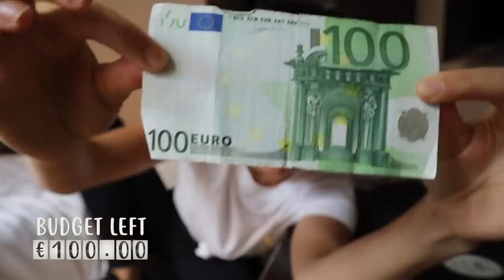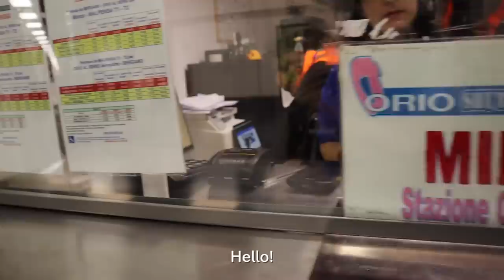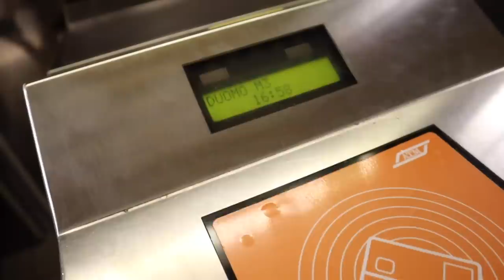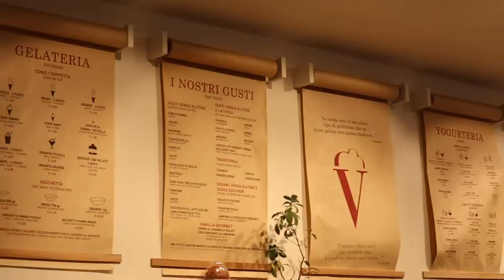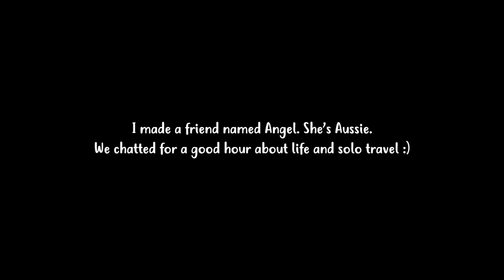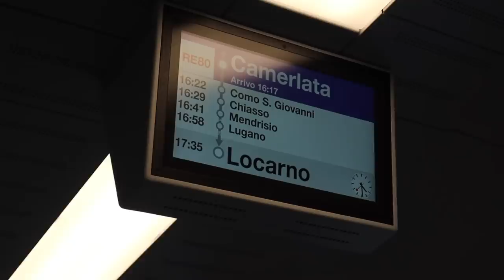My First Time Traveling Alone (Africa to Europe)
In my 10 years of travel, I have never tried to travel alone. So, I challenge myself to a solo female travel vlog including flying across continents and a budget challenge that lands me back in a hostel room 🙈.

0:35 $100 vs $1000 budget
1:28 solofemaletravel begins
2:20 worst airline in the world?
5:03 why I'm traveling alone
6:50 I'm sleeping in a hostel
8:22 let's go to Milan
9:55 50% off our cookbooks 😋
10:50 I'm in trouble
16:24 making friends alone 😬
17:25 worst sleep of my life
19:17 let's goooo 💅
23:01 the nicest hotel I've ever seen